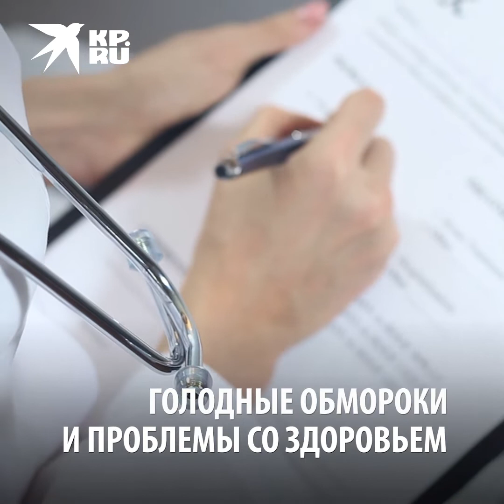Ирина Понаровская: мисс Шанель Советского союза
Ирина Понаровская – аристократка советской эстрады. Стильная, с мощным голосом. На много лет она пропала со сцены. Но лишь для того, чтобы вернуться…